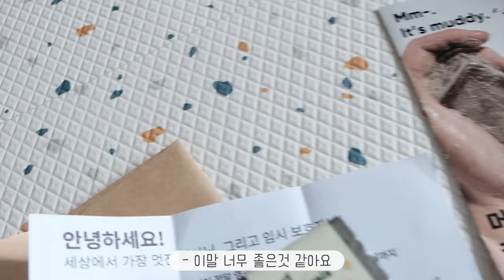vlogㅣ강아지와 함께한 계곡 물놀이💦ㅣ강아지계단 추천ㅣ올미오펫ㅣ좋은 사람들이 가득한 일상ㅣ태리가 행복한 이유들🥳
태리를 생각해주는 많은 분들과
태리를 행복하게 해주는 몇몇의 분들덕분에
더 행복하게 지낼수 있었던 태리의 일상.

거기에 태리가 사용하는 강아지계단 올미오펫, 펫펫펫방석, 머디스트 머드바까지 다양하게 추천까지 담아봤답니다